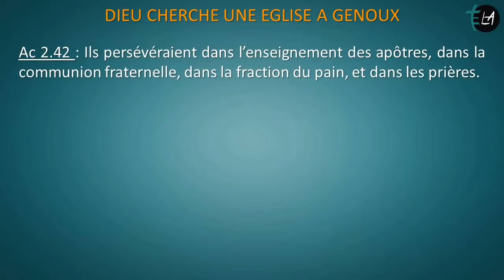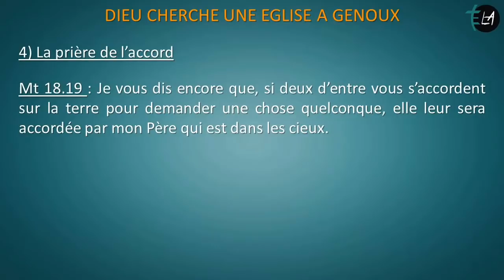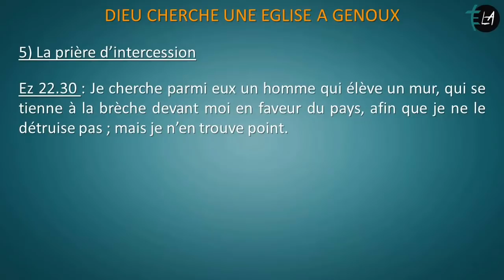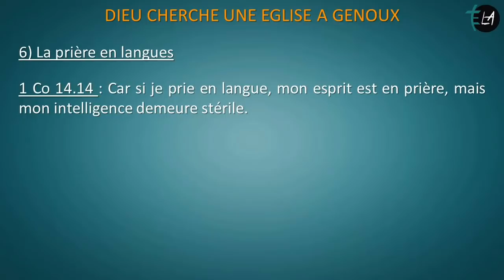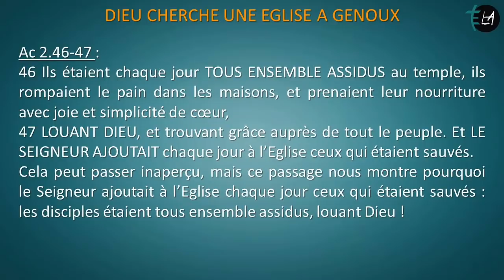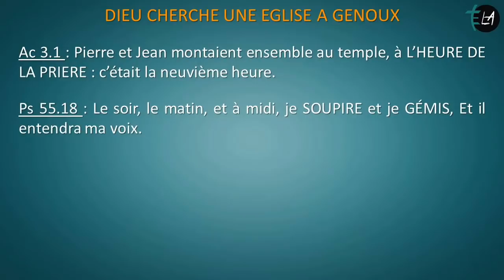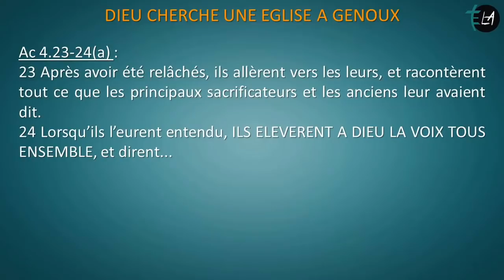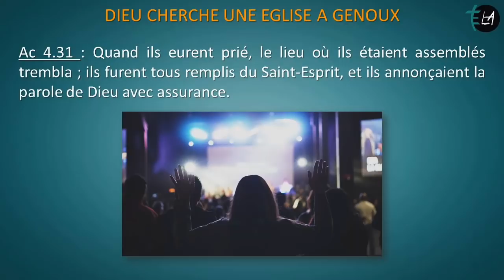N°3 - Dieu Cherche une Eglise à Genoux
Après un bref survol des différentes sortes de prières, cette vidéo montre comment l'église des Actes se consacrait à la prière et obtenait des résultats extraordinaires. L'assiduité et la régularité des premiers chrétiens dans le domaine de la prière devrait nous servir de modèle aujourd'hui, si nous voulons un réel mouvement du Saint-Esprit.